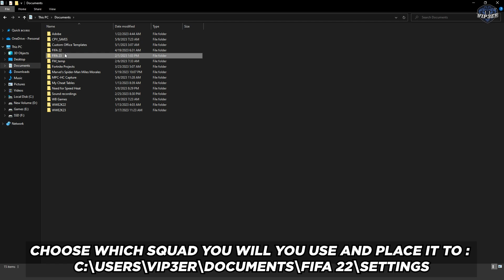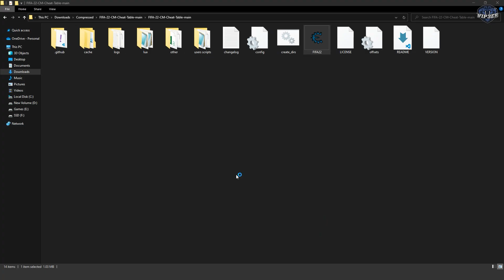FacePack V13 by ViP3eR For FIFA22 PC | TU17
🔴Note: This pack does not include faces from previous versions, so I recommend using FacePack V8 + V9 +V10 + V11 + V12.

0:00 Intro
0:09 How To Install
02:01 Trent Alexander-Arnold
02:26 Théo Hernandez
02:51 Edrick
03:18 Lamine Yamal
03:41 Gavi
04:00 Manuel Akanji
04:27 Julián Álvarez
04:54 Máximo Perrone
05:21 Fred
05:48 Rodrigo Bentancur
06:08 Richarlison
06:34 Hugo Ekitike
07:00 Pervis Estupiñán
07:26 Levi Colwill
07:51 Julio Enciso
08:13 João Gomes
08:40 Nahuel Molina
09:04 Matteo Politano
09:29 Rasmus Hojlund
09:53 Takefusa Kubo
10:16 M. Braithwaite
10:42 Samuel Chukwueze